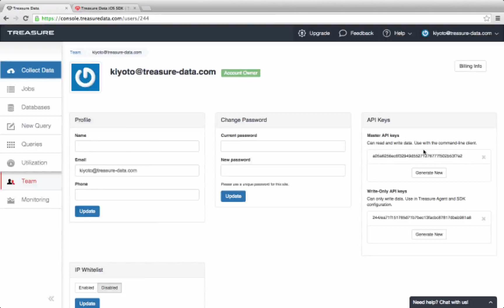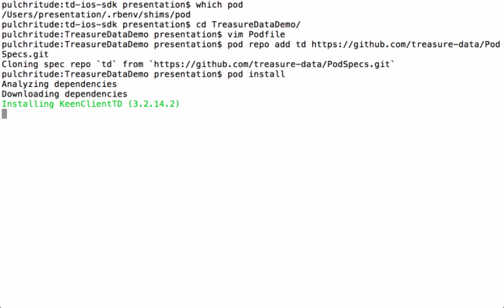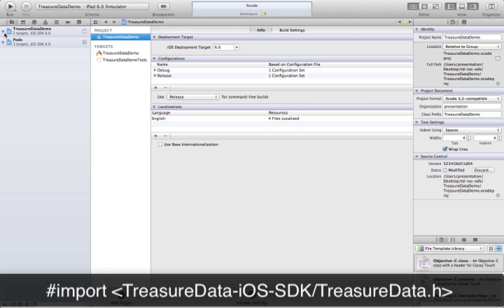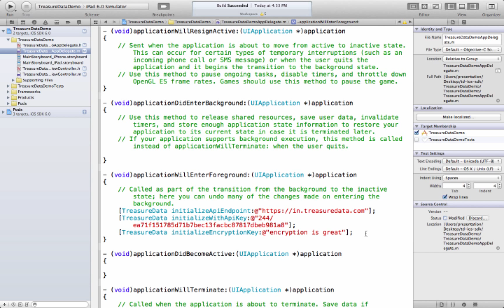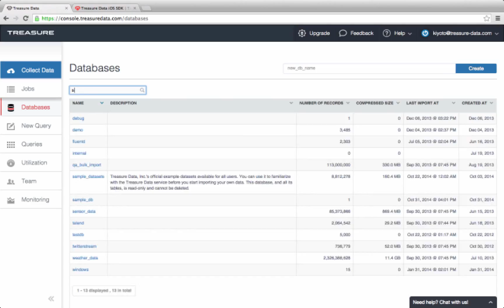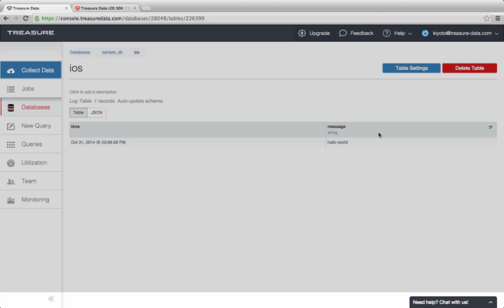Install iOS SDK for Real-Time Data Collection - Treasure Data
This short tutorial video shows how to use Treasure Data's iOS SDK to collect streaming data from iOS applications into Treasure Data's cloud service.